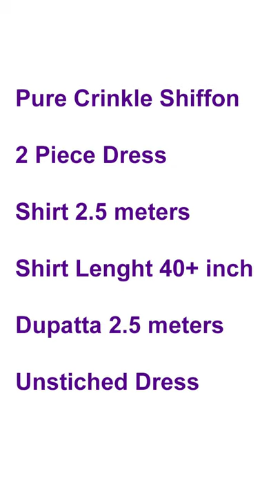Chunri Mukaish Dress WtsApp+923006844652 bridal dress, wedding dress, silk, lawn, anarkali, churidar